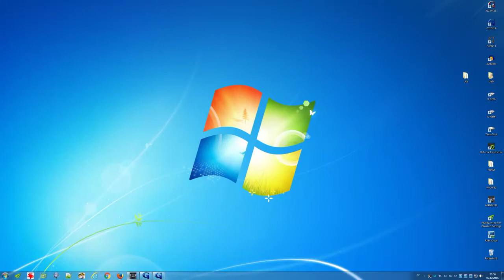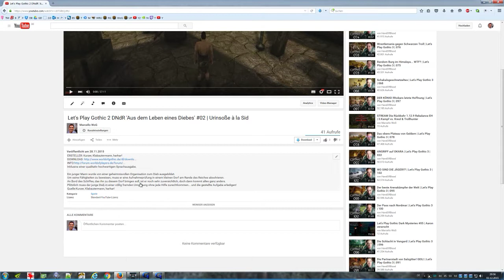LIVESTREAM Gothic 2 DNdR 'Aus dem Leben eines Diebes' #03 | Das ist Remwa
ERSTELLER: Kurzer, Klabautermann, harhar!
Inklusive einer qualitativ hochwertigen Sprachausgabe.

Ein junger Mann wurde von einer geheimnisvollen Organisation zum Dieb ausgebildet.
Um seine Fähigkeiten zu beweisen, muss er eine Aufnahmeprüfung in einem kleinen Dorf am Rande des Reiches absolvieren.
An Bord des Schiffes, das ihn zu diesem Dorf bringen soll, ist er noch sehr zuversichtlich, doch dann kommt alles ganz anders.
Plötzlich muss der junge Dieb in einer völlig fremden Umgebung ohne jede Hilfe zurechtkommen... und die gestellte Aufgabe erledigen!
Quelle:Kurzer, Klabautermann, harhar!